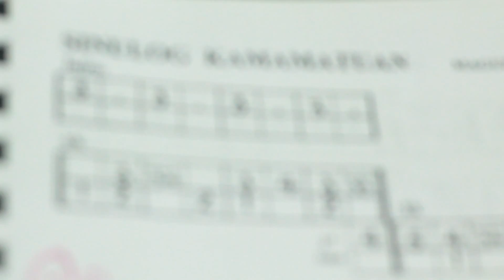Kulintang For Sale [SOLD]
I've received feedback from some people who are interested in purchasing my kulintang that they'd want it set up and played. So I recorded myself playing it though I'm already very bad at doing so :p I also placed some cats in the video for b-roll and lolz :p